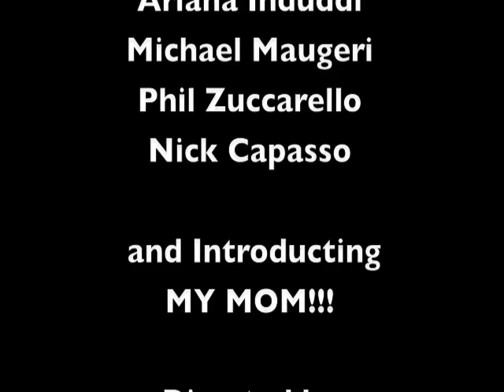I Gotta Feeling (Music Video)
The most advanced video yet from Anthony Trombetta, it includes over 10 cameras over 15 people, and the hardest edit yet. The song is I gotta feeling by the black eyed peas. This is a collabaration of 15 people singing the song.